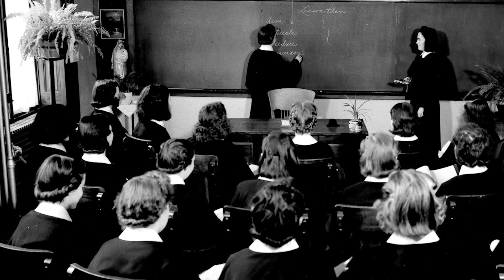St Julie Billiart - Saint of the Day with Fr Lindsay - 8 April 2023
Here is a brief reflection on the life of St Julie Billiart presented by Fr Lindsay Lobo.